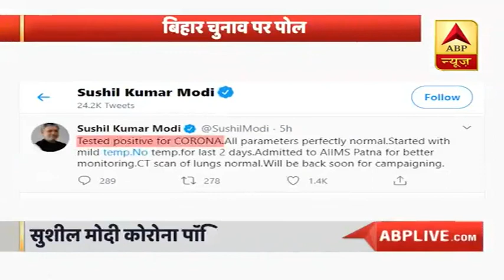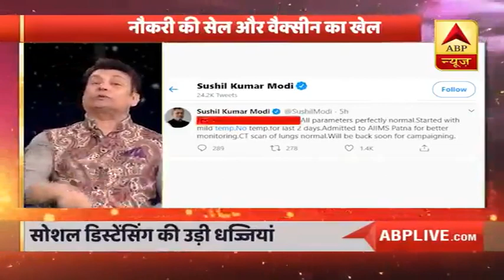Poll Khol: Corona की अनदेखी से फ्री वैक्सीन के वादे तक सबकी खुलेगी पोल | Bihar Election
Poll Khol: Corona की अनदेखी से फ्री वैक्सीन के वादे तक सबकी खुलेगी पोल शेखर सुमन के साथ | Bihar Election